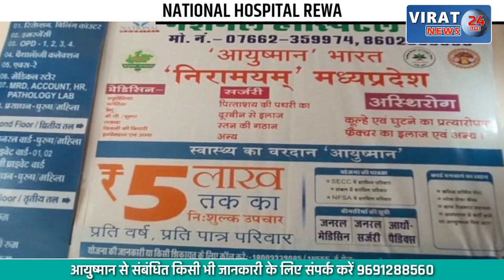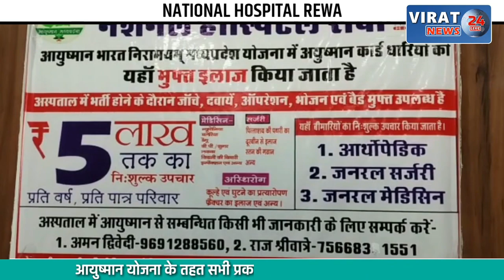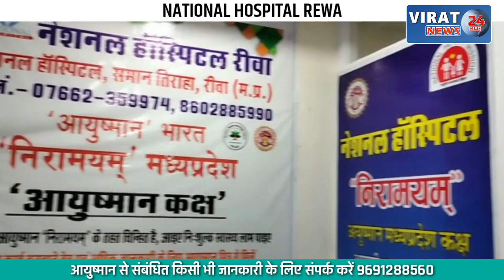नरसिंहपुर जा रहे परिवार के साथ हुई बड़ी घटना, बेटा सहित मां-बाप घायल, देखें खबर !